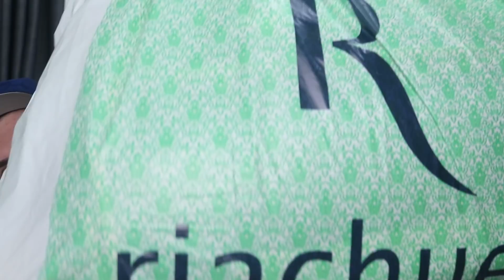COMPRINHAS DE DECORAÇÃO BARATINHAS LuhTodoDia | Estilo Bifásico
Galera, eu desacreditei nos preços e nas peças lindas que encontrei na parte de decoração da Riachuelo, então claro que eu aproveitei pra dividir meus achados com vocês né?! Tem muita coisa legal com preço super amigo, vem comigo!